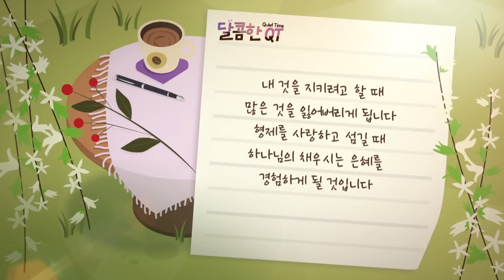달콤한 QT 이춘태목사의 베드로전서 묵상 14: 형제를 사랑하면 (벧전 3:8-9)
이춘태 목사의 베드로전서 묵상 그 14 번째, 형제를 사랑하면
▶말씀: 벧전 3:8-9

"내 것을 지키려고 할 때 많은 것을 잃어버리게 됩니다
형제를 사랑하고 섬길 때 하나님의 채우시는 은혜를 경험하게 될 것입니다"

▶말씀인도: 이춘태 목사
▶방송 월~금 오전 6:30/ 유튜브 오전 7:00